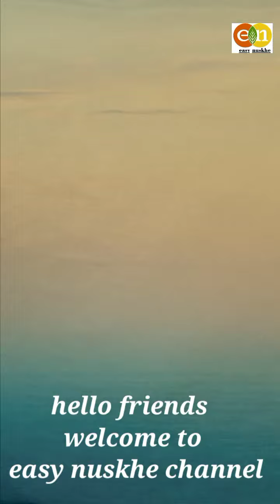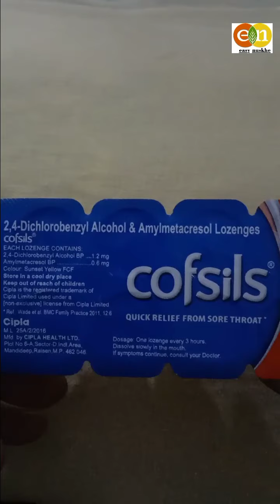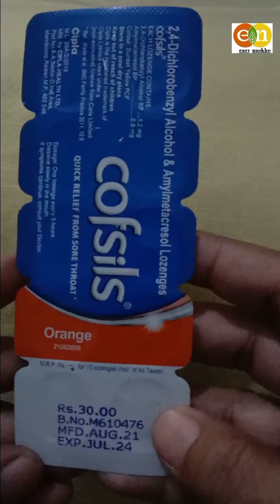गले में दर्द || सीने में जकड़न || थ्रोट पेन सनसनाहट से छुटकारा पाए